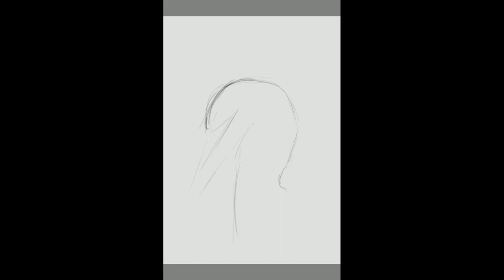Painting a Blue Heron in Sketchbook Mobile!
Watch my time lapse video as I paint a blue heron from sketch to drawing and finally to a painting.